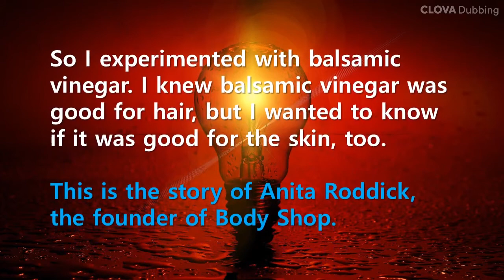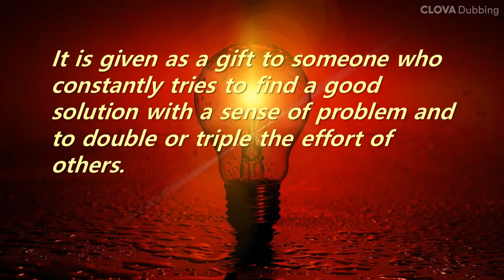Short Story: Ideas don't flash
The idea is not like a shower from the sky. It's not like the revelation of heaven that suddenly flashes and flashes one day. It is given as a gift to someone who constantly tries to find a good solution with a sense of problem and to double or triple the effort of others.
Don't you have a good idea? Then, before blaming your brain, see if you lack your passion.